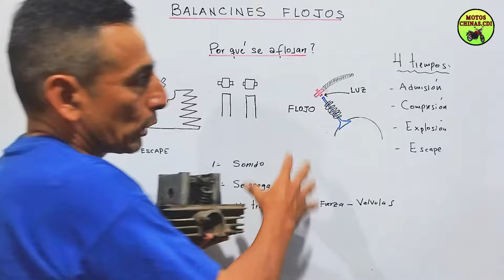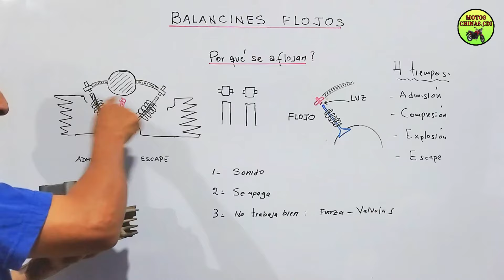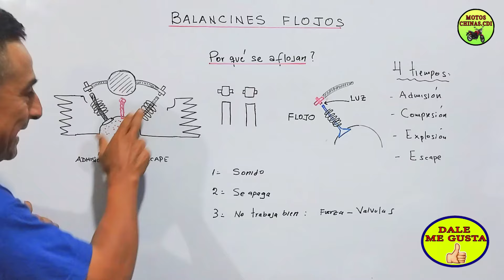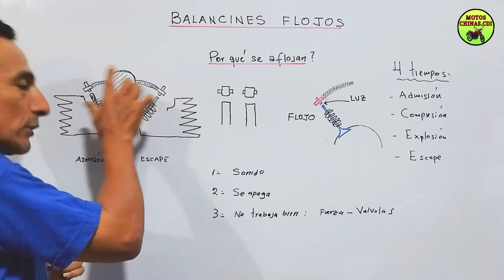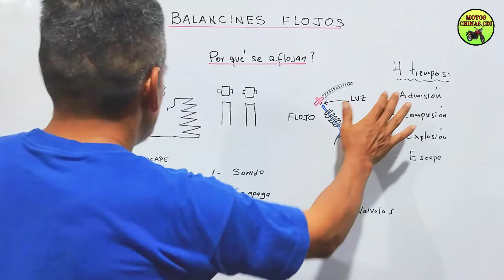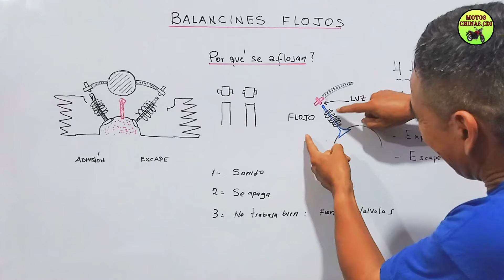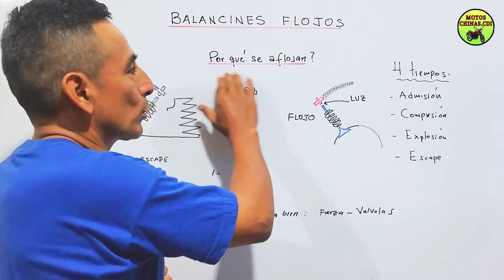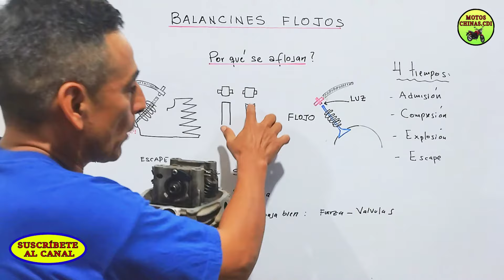BALANCINES FLOJOS. ¿Qué pasa en el Motor?🐷🔴🟢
Que efecto tiene en el Motor si los balancines o Punterias estan muy Flojos o sueltos.